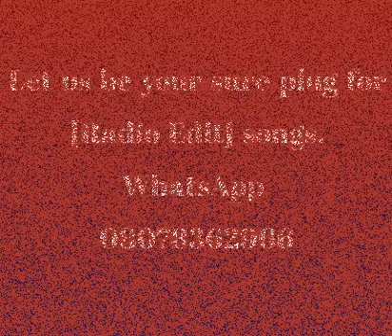[Radio Edit] Bad For You Wizkid Ft Jazmine & Sullivan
Clean Version